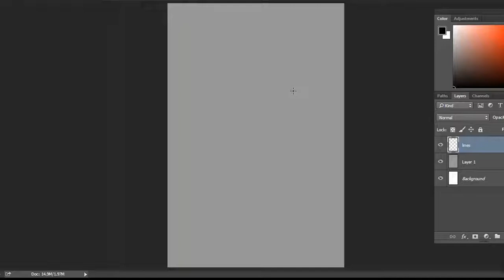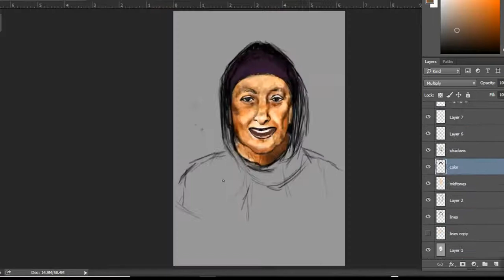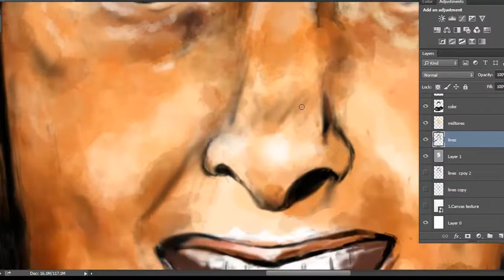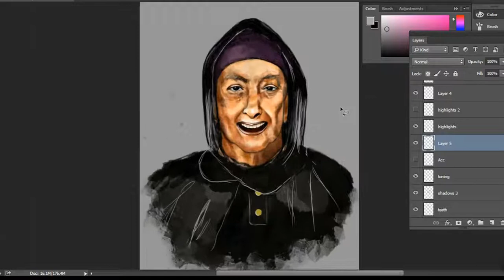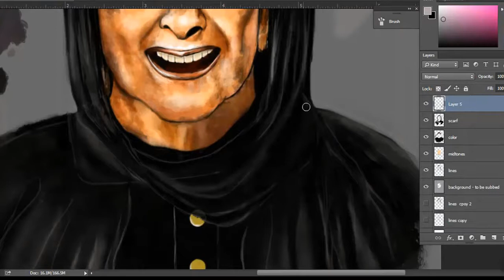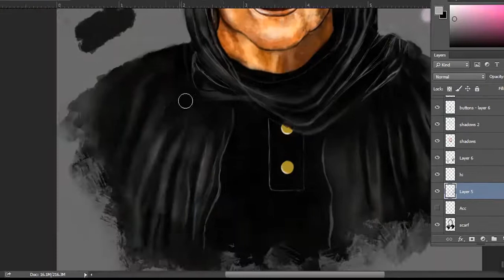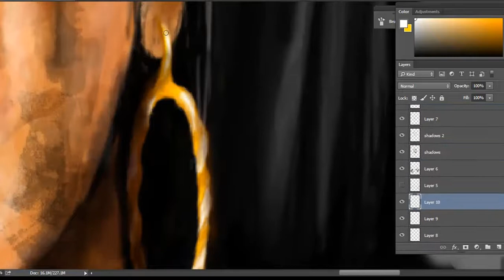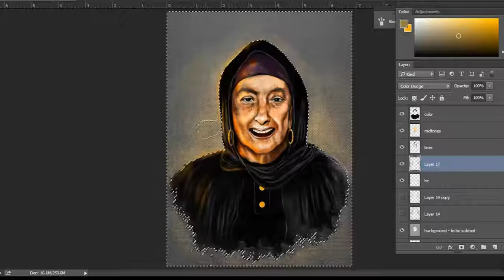Grand Mother portrait || Digital Drawing by Sara Hassan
RIP my beautiful grand mother, You will always be hidden in my heart!